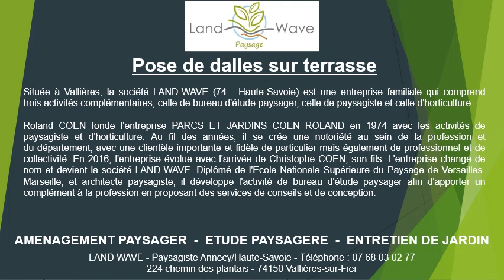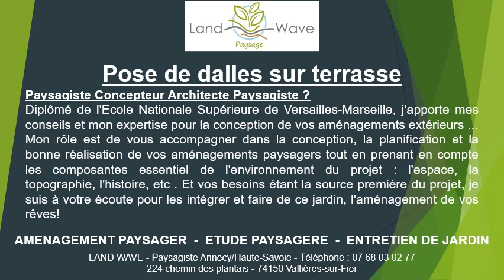Pose de dalles sur terrassee à Etercy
Pose de dalles sur terrasse à Etercy
Pose de dalles sur terrasse à Etercy au 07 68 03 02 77
Demandez un devis pose de dalles sur terrasse à Land-Wave